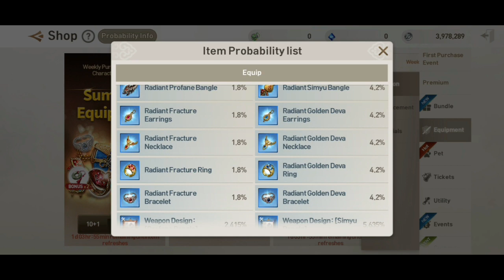SUMMON EQUIPMENT 10+1 GRATISAN LANGSUNG DAPAT INI !! | BLADE AND SOUL REVOLUTION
Hi guys,
Video ini share pengalaman FREE 10+1 equipment summon di Blade and Soul Revolution.

kalau bermanfaat dishare juga.. biar makin banyak yg terbantu..

find me in instagram  : @michaelagstv